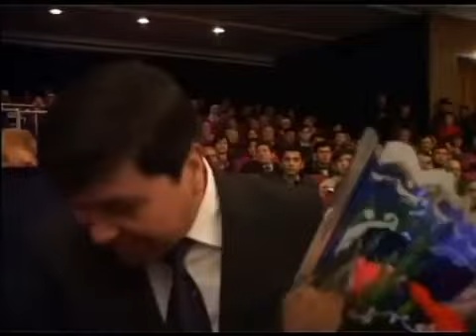Qilichbek Madaliyev - Dadamning muhlislari nomli konsert dasturi 2006